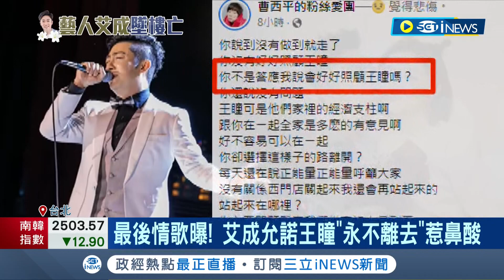電視圈集體哀悼..不捨艾成過世 曹西平.艾怡良.小甜甜發文悼念 小甜甜更直呼:無比複雜痛心│記者 謝文祥 夏邦明│【台灣要聞】20220818│三立iNEWS